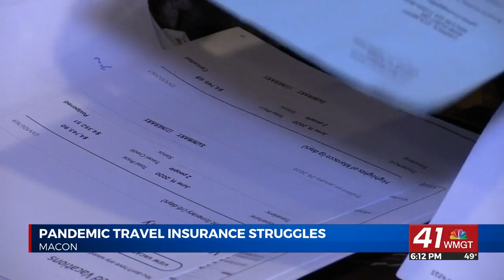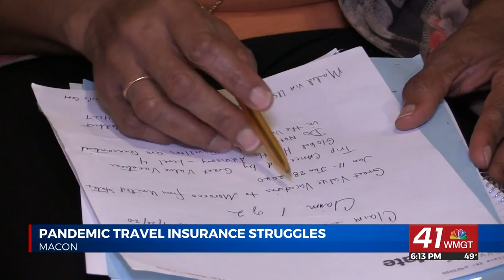Travel insurance claims cause frustrations from pandemic cancellations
MACON, Georgia (41NBC/WMGT)— Carrol Colbert loves to travel. She’s been to New York, Las Vegas, and even Egypt.